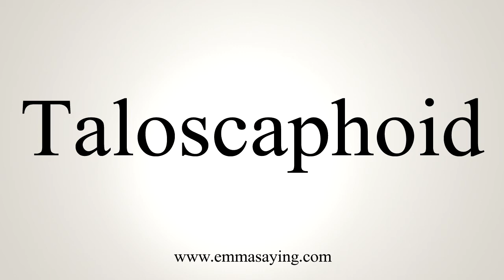How To Pronounce Taloscaphoid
Learn how to say Taloscaphoid with EmmaSaying free pronunciation tutorials.